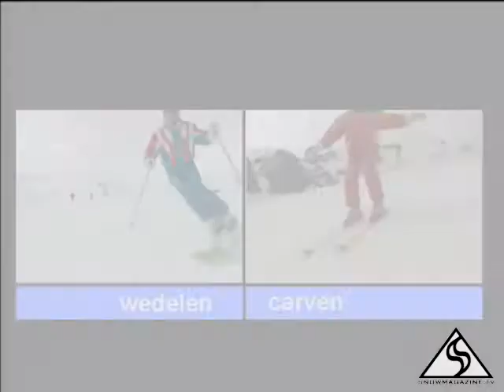Tutorial Carving #1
Carveles van de Oostenrijkse skileraar Benny Pregenzer.